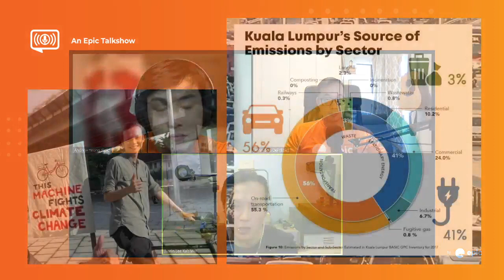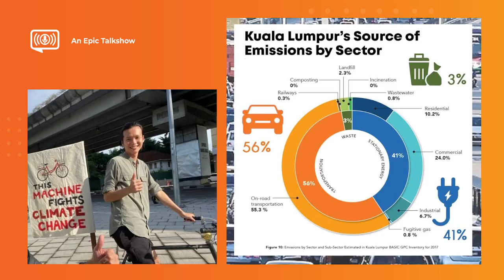Are Malaysians too car dependent? ft. Justin Lee, Bike Commute KL - "Why You So Extra?" Ep6 🎙️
The second season of "Why You So Extra?" is back! If you don't know already, "Why You So Extra?" is an Epic Talkshow where we host changemakers like yourselves and explore what it takes to put the extra into extraordinary. 🧡
This time around, we have a very special guest, Justin Lee of Bike Commute KL! 🚴🏻

Bike Commute KL is a grassroots organization consisting of commuter cyclists and urbanists who educate and advocate sustainable and accessible transportation across Klang Valley. Justin believes that the bicycle can address complex issues such as climate change, public health, economics, and the livability of a city.